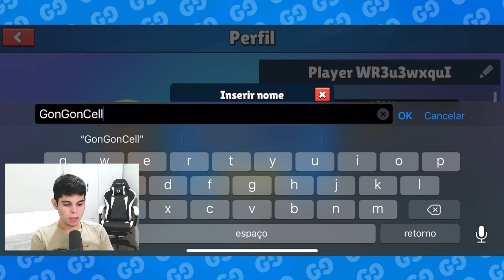COMPREI O CELULAR MAIS CARO PRA JOGAR STUMBLE GUYS!